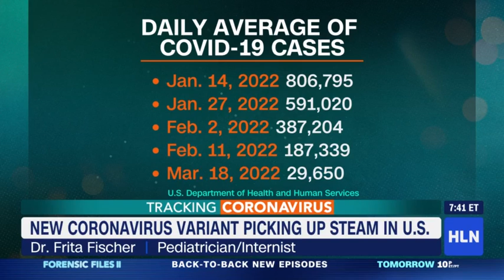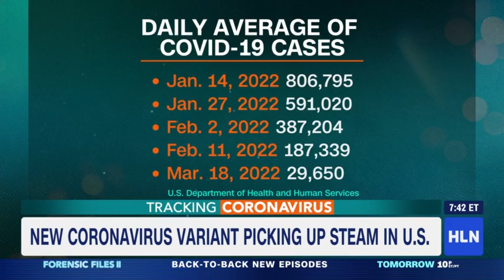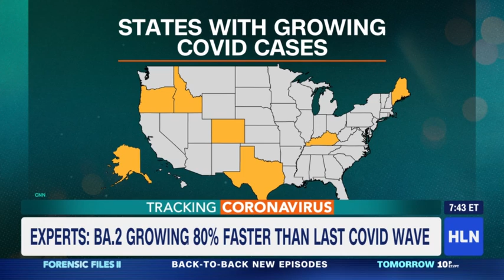New COVID Variant Picking Up Steam In The US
Dr. Frita talks about the Coronavirus picking up steam in the US on HLN.